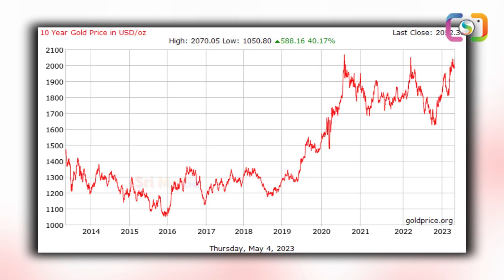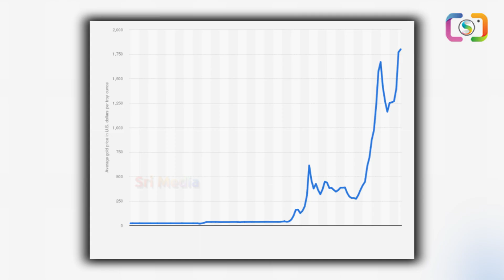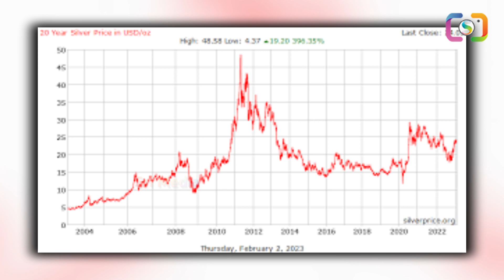రాసి పెట్టుకోండి బంగారం ధర 75 వేలు దాటడం ఖాయంఒక్క రోజులో బంగారం ధర ఎంత పెరిగిందో తెలిస్తే షాక్ | SM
WATCH : రాసి పెట్టుకోండి బంగారం ధర 75 వేలు దాటడం ఖాయంఒక్క రోజులో బంగారం ధర ఎంత పెరిగిందో తెలిస్తే షాక్ | SM